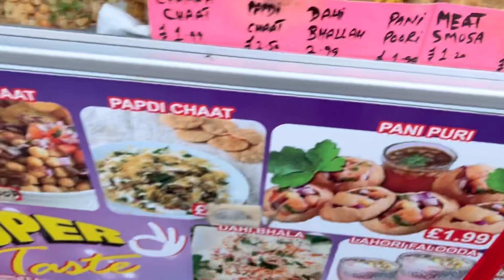Desi culture in london with Haqs world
I went to Upton Park desi area in london